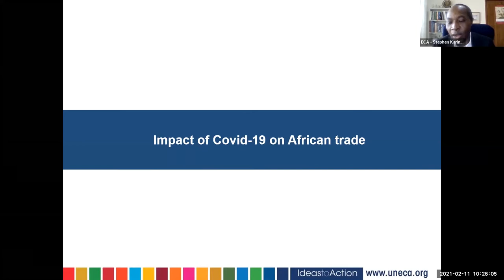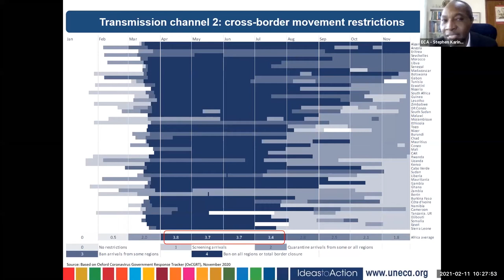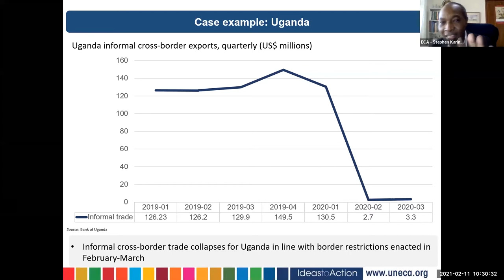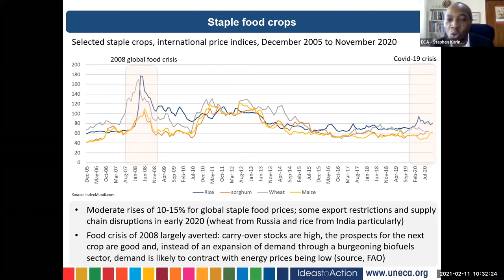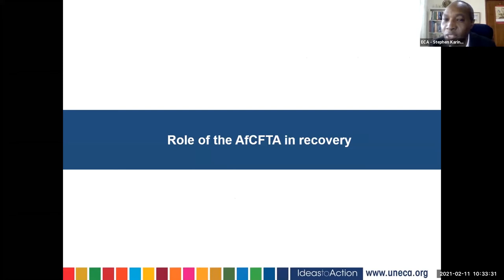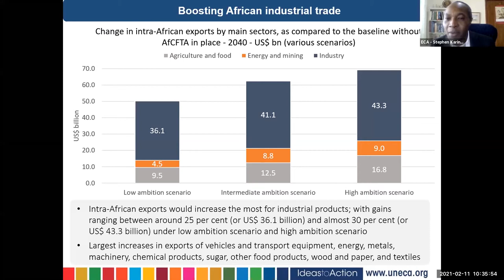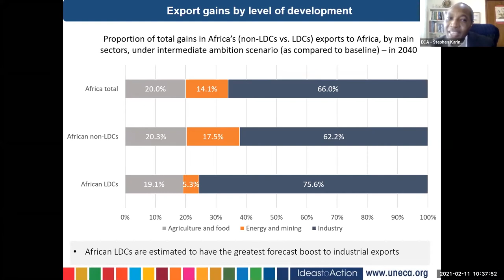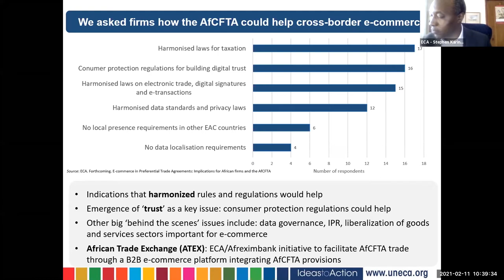Development challenges in Africa in the wake of the COVID-19 pandemic: Session 2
This event was a two-day online conference convened by UNU-WIDER on the impact of COVID-19 pandemic in Africa, on 11-12 February 2021. The second session of the conference was a panel discussion on the macroeconomic implications of COVID-19.

The panelists:
Mario Pezzini, Director, OECD Development Centre (9:12)
Stephen Karingi, Director, Regional Integration and Trade, UNECA (23:59)
Moses Ikiara, CEO, Kenya Investment Authority (39:54)

The panel discussion was chaired by Kunal Sen, Director of UNU-WIDER.

Read more and see the programme and the presentations of the conference